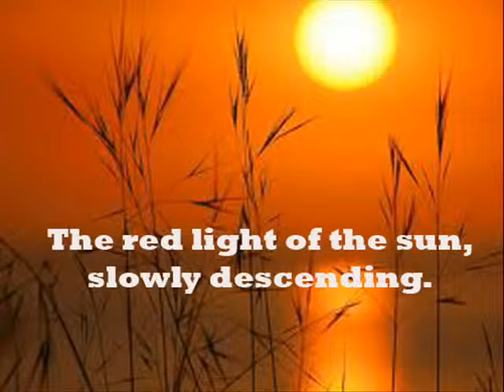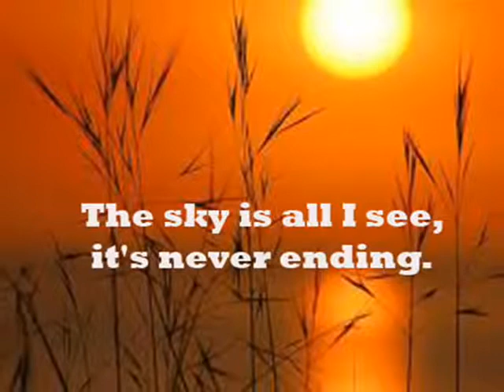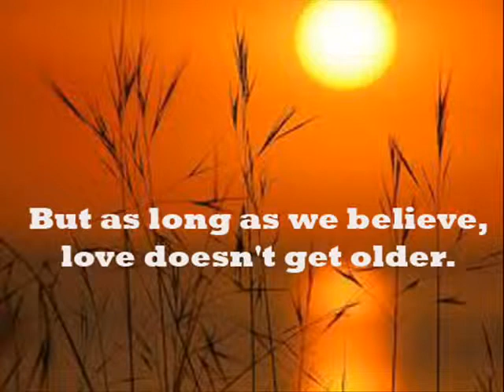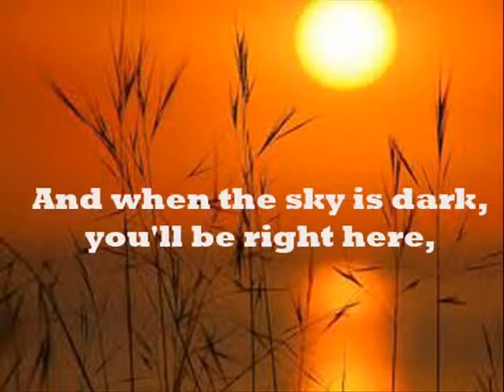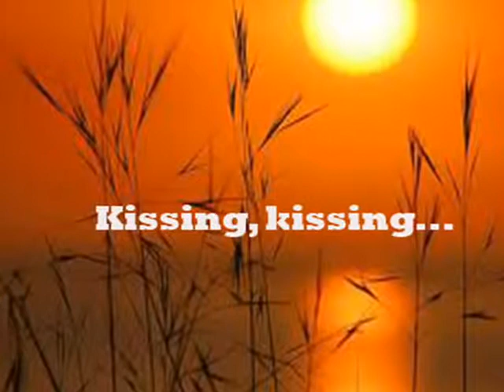Kissing ... By Bliss ...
From the beginning of my life ...
I have been looking for u
where r u ???